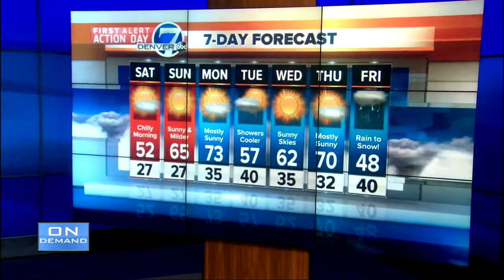Top stories: State fire outlook, Gardner says pot is safe, Rolling pre-school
Here are your top stories for Friday, April 13